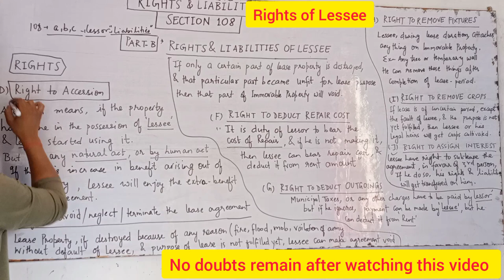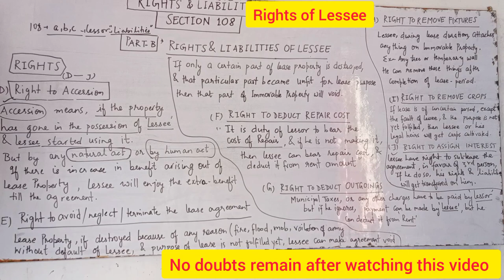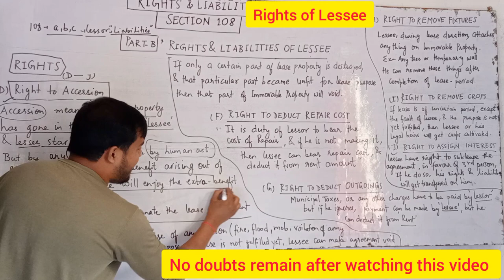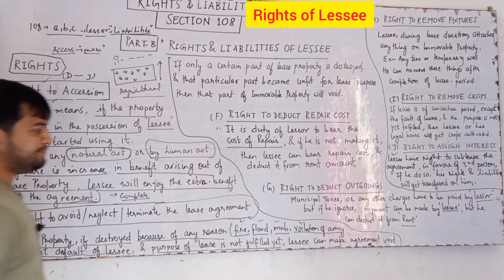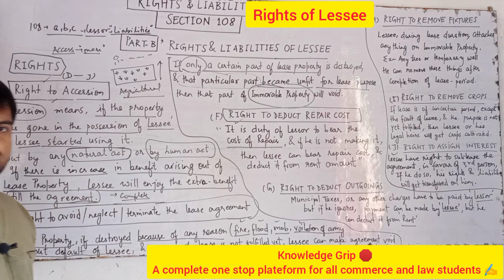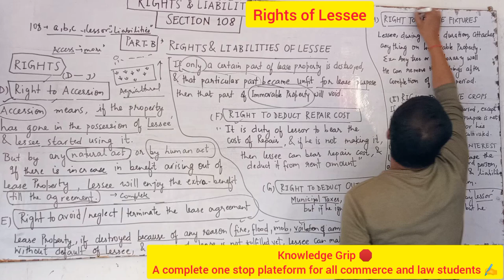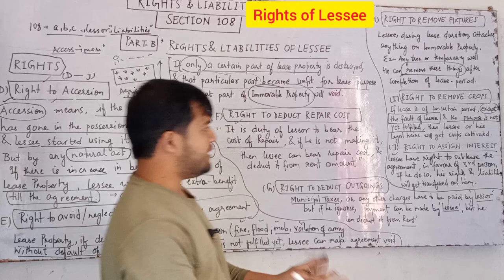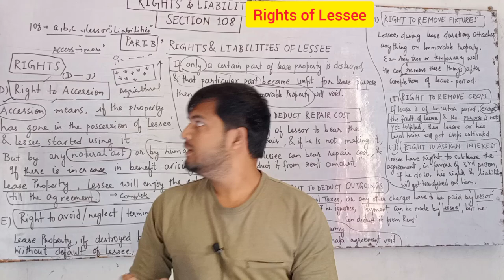Section 108 Transfer of Property Act 1882 | Rights of Lessee explained with notes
IN THIS VIDEO WE WILL STUDY ABOUT SECTION 108 OF TRANSFER OF PROPERTY ACT 1882

Section 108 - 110 Rights and Liabilities of Lessor and lessee transfer of property act 1882
Section 108 of transfer of property act 1882 Rights and Liabilities of Lessor and lessee

YOUR DOUBTS
knowledge grip
economics by rajan yadav
rajan yadav
theory of abrogation
rights and liabilities of Lessor and lessee
lease under TPA
study for judicial services

ID- ra.jan9827